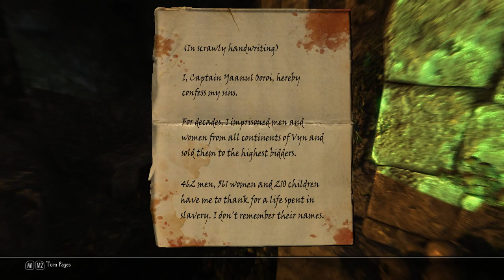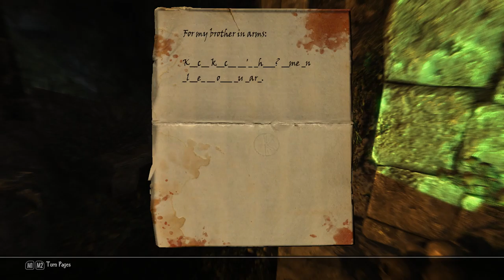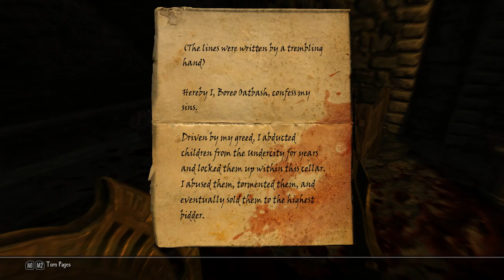Enderal: Forgotten Stories [25] Treasure Hunt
Mildly interesting.